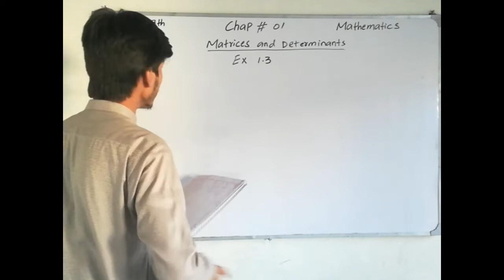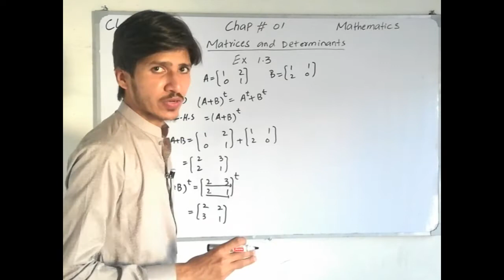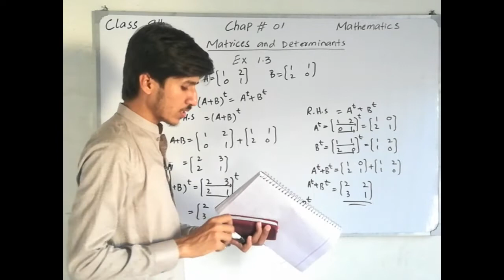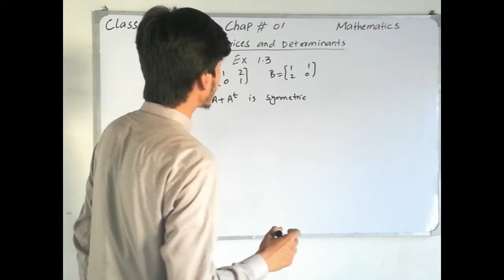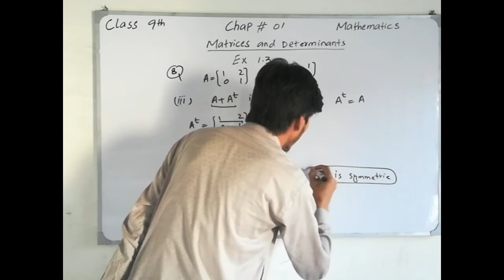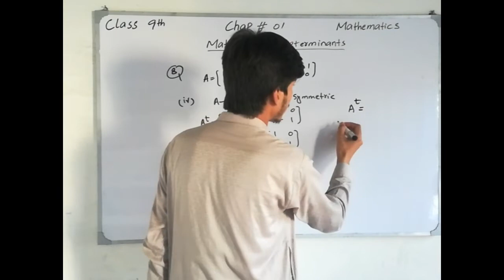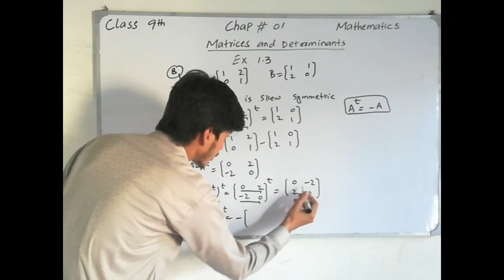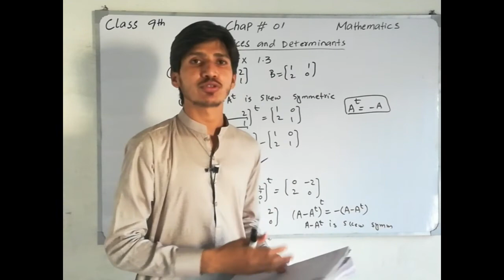9th class Maths chap 1(Matrices and Determinants) Ex 1.3 Q# 8 complete in Hindi/Urdu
9th class Maths chap 1(Matrices and Determinants) Ex 1.3 Q# 8 complete. In this video students will learn how to prove a symmetric and skew symmetric matrix. After seeing this video students will be able to solve question number 8 of ex 1.3
Symmetric matrix: Let A be a square metrix then it is called symmetric matrix if we obtain a same matrix after taking transpose of that matrix.
Skew Symmetric matrix: Let A be a square metrix then it is called skew symmetric matrix if we obtain a negative of A after taking transpose of that matrix.
For More
For contact on what's app
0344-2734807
For calling and sms
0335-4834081